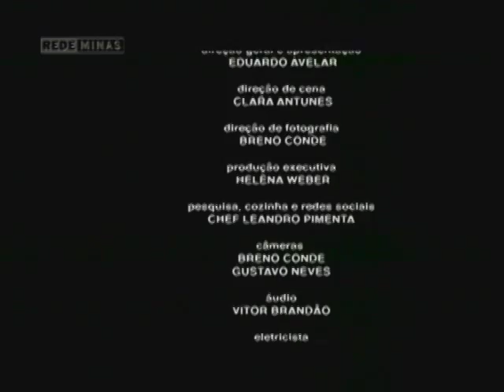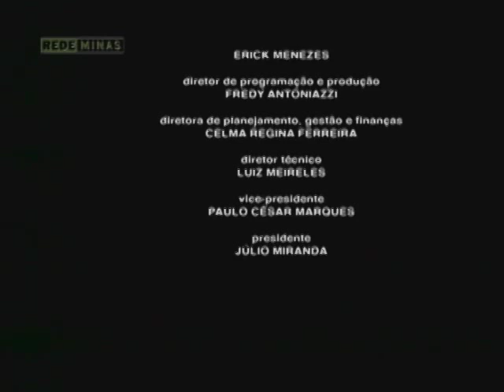Risoto de ora-pro-nóbis - Territórios Gastronômicos - Parte 2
30/05/2014 - Nossa receita de hoje, é em homenagem a Dona Maria Torres, da cidade de Sábara, um risoto de ora-pro-nóbis com linguiça.